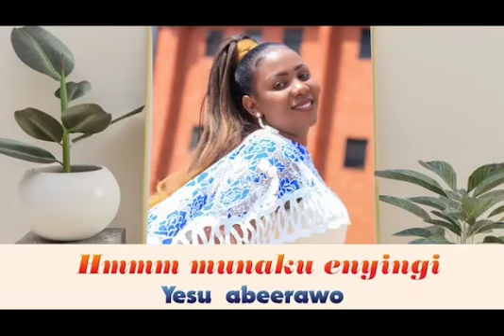Abeerawo Yesu by Sharon Karungi